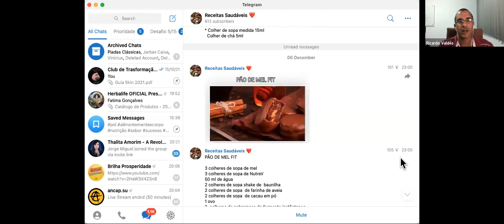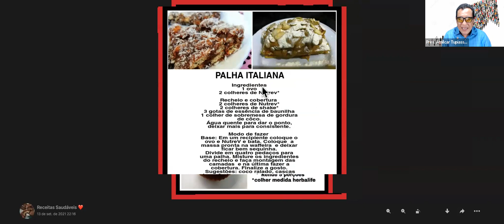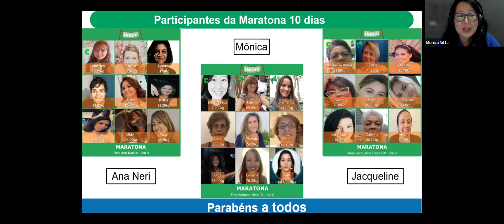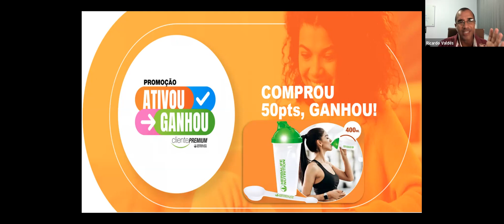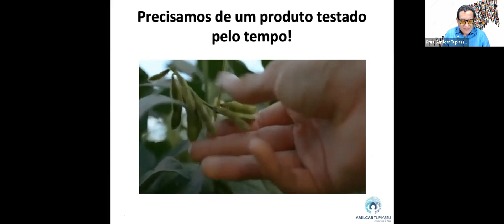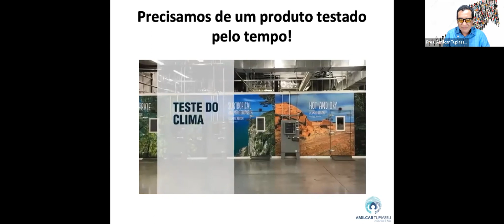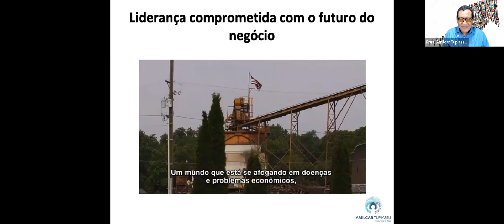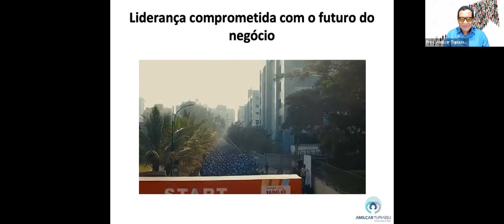Como emagrecer e manter a saúde nas festas de final de ano Parte II E multiplicando Bem Estar